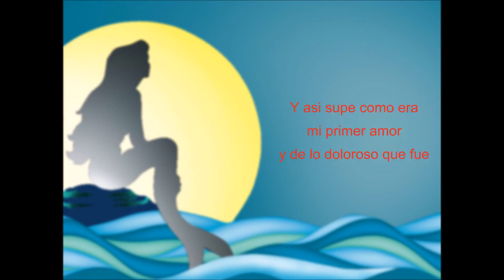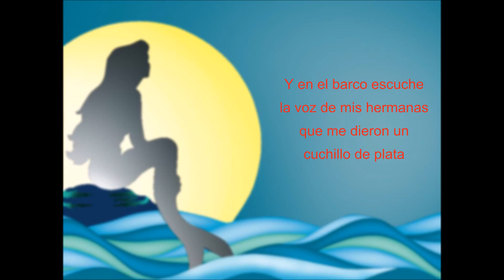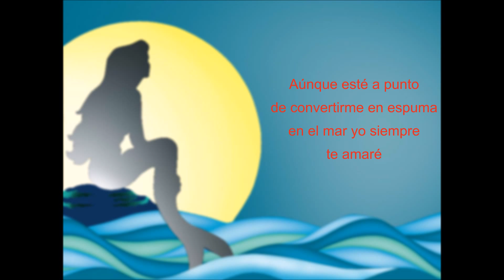【Vocaloid 3】【Clara】The Little Mermaid【Español】+ VSQx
Titulo: 人魚姫 / Ningyo Hime / The little mermaid / La sirenita
Letra:Mitsuru Kōzuki / Red yueman
Interprete original: Megurine Luka

Que les digo. no me critiquen si la imagen esta en mala calidad yo la quise así y así se queda xD (para ke no se noten mis errores en el dibujo xD) y bueno es la primera ve que uso a clara (si es la primera vez u u) y creo ke super pocos conocen esta canción de luka (?)
-Krizz

Porque soy super buena persona (esa no me la creo xD) les dejo el VSQx